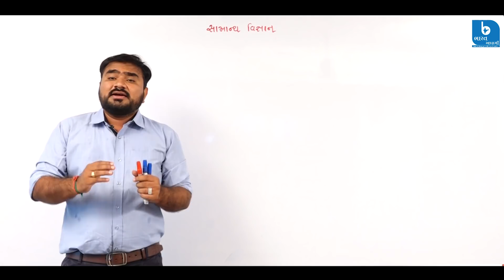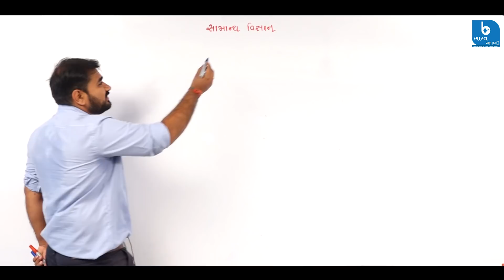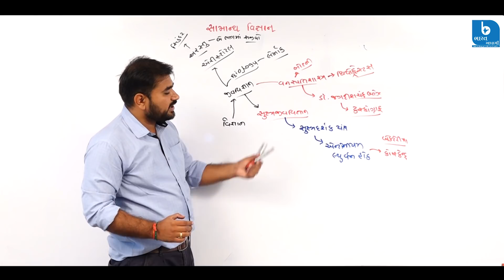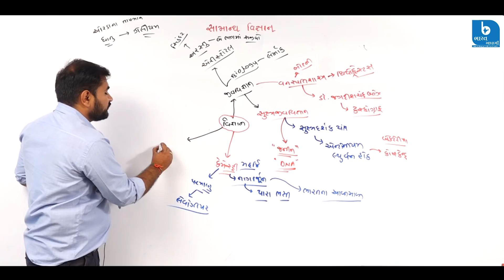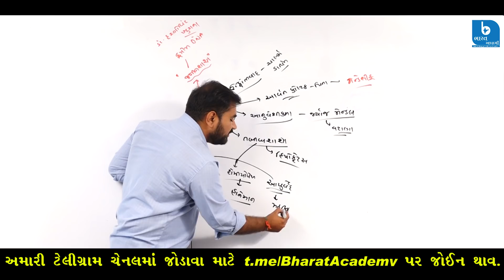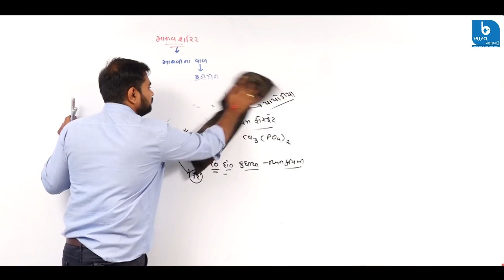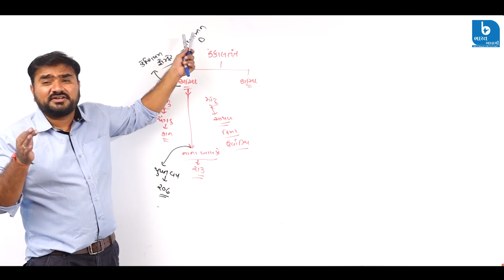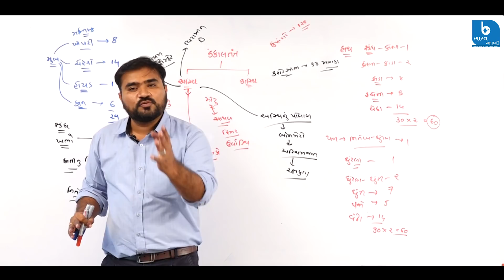સામાન્ય વિજ્ઞાન સરળ ભાષામાં | કામોઠી સર | ભારત અકાદમી